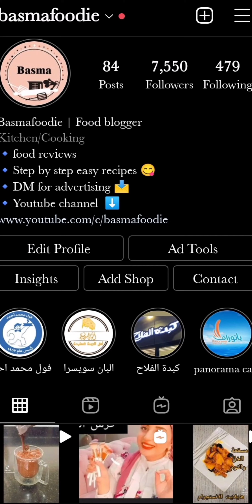باباز بالعيش الفينو - لو عندك عيش فينو بايت هنعمل بيه حاجة حلوة - باباز اقتصادى